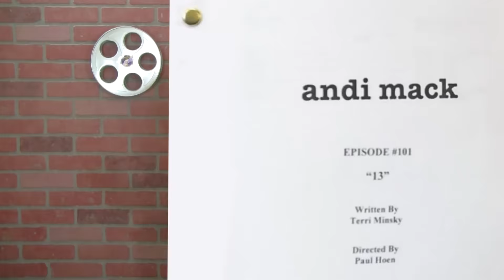Rowan Blanchard, WHY Disney CANCELLED Girl Meets World & Andi Mack, Forever Boys & Raven's Home Info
HoLy PiPeRoNi! Girl Meets World Cancelled by Disney Channel? What!? We’ve got info: what Disney may be thinking; the new shows on the way; and 2 of our unreleased interviews with ROWAN BLANCHARD! Seriously! Somehow, TeamPiper had not one, but two interviews stashed away with me talking to Rowan about Girl Meets World (aka El Mundo de Riley), her cast and more from before the show launched!

So, Let’s talk, guys! First, this episode gets into some reasons why Disney might have for canceling Girl Meets World. (Could it have something to do with Andi Mack f.k.a. Andiland, Forever Boys and Raven's Home!?) How long does a series get before cancellation on Disney versus the Networks and other cable stations? Gotchya covered.

Moving on, I’ll get into how I first met Rowan and Sabrina Carpenter. A lot of you have asked about it over the years. You guys saw the first time I met Rowan, but there’s more to fill in! (We actually ended up at the same school for a while between Spy Kids 4 and GMW.) We went back into the Piper’s Picks archives and saw that Sabrina had reached out to us all the way back in 2011 around the time working on her video for “Fall Apart.” Lots of stuff to cover here guyz! Check it out!💖